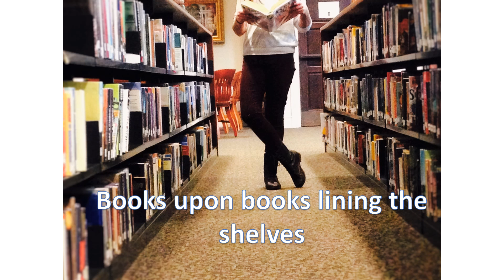Jordan Smith's Life in Photos